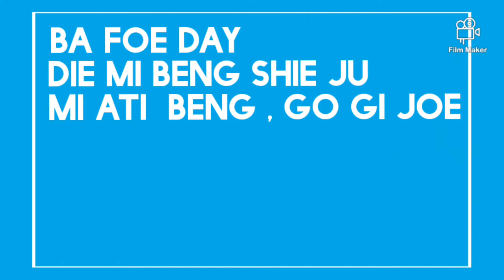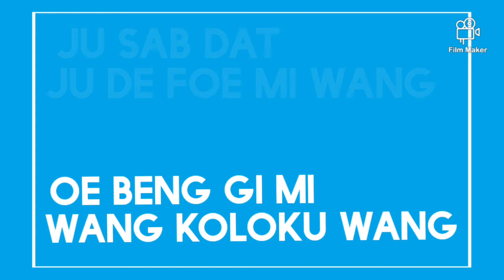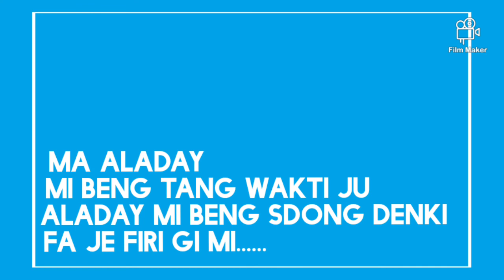ME WAKTI - FARRY-ANN AMATREDJO KARAOKE